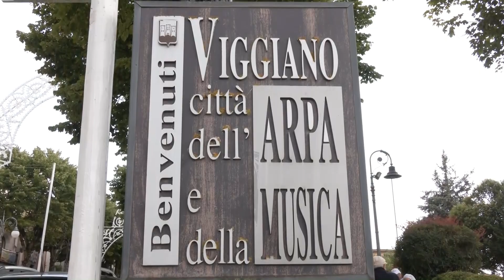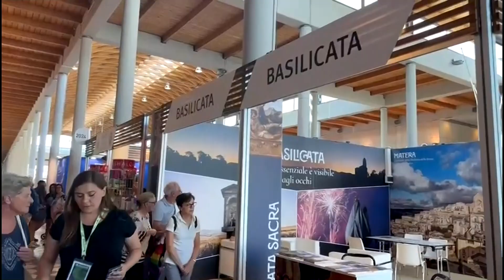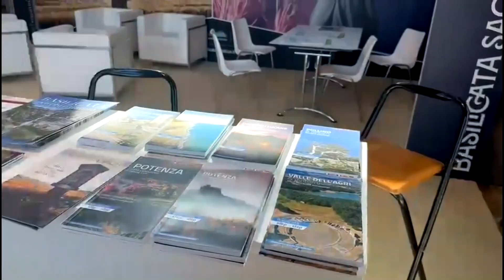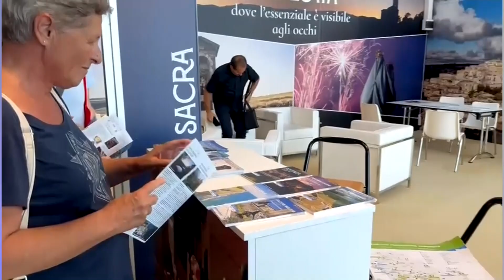Viggiano, aspettando le celebrazioni per la Madonna Nera